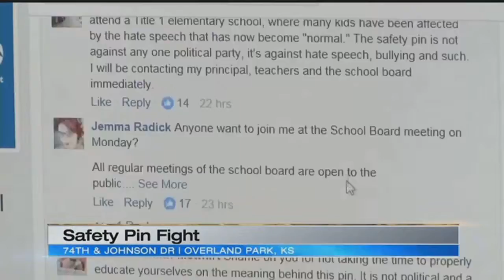Shawnee Mission School District tells staff to avoid wearing safety pins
The Shawnee Mission School District is telling its staff to avoid wearing safety pins.&nbsp;In a statement, the district says it could be construed as a political statement and could be a disruption in the classroom.&nbsp;